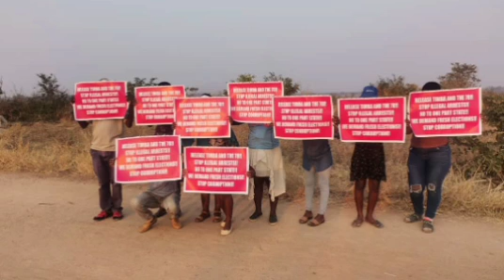Chabvira🥵Zanu-PF tactics over SADC Protest dzawaridzwa pachena Youth forced to wear ZRP uniforms😳💔